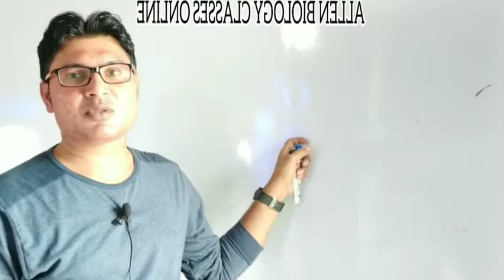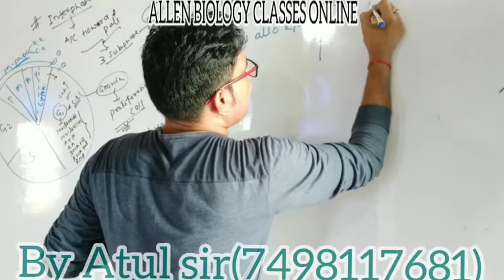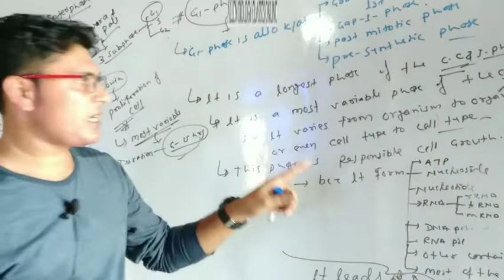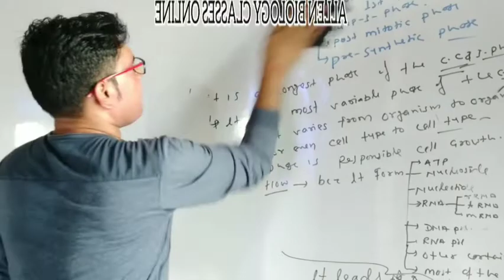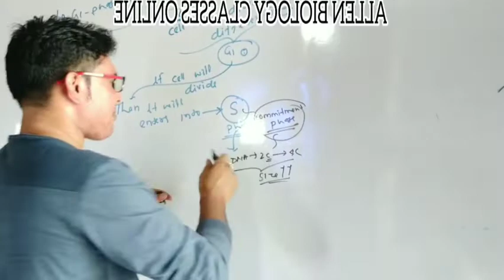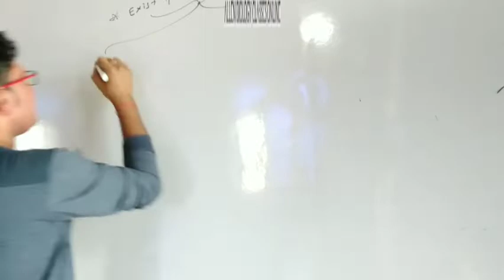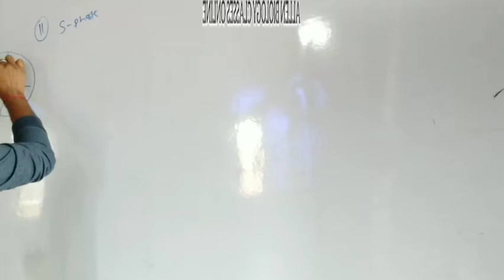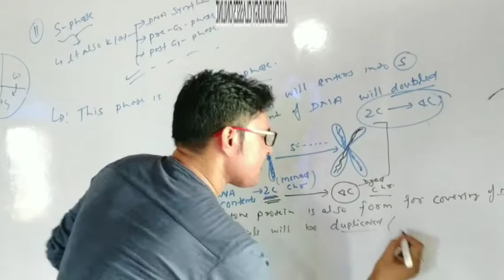MOST IMPORTANT VIDEO LECTURE ON CELL CYCLE & CELL DIVISION NEET /AG/11th BIOLOGY PART- 3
CLASS 11th BIOLOGY [CELL CYCLE & CELL DIVISION]